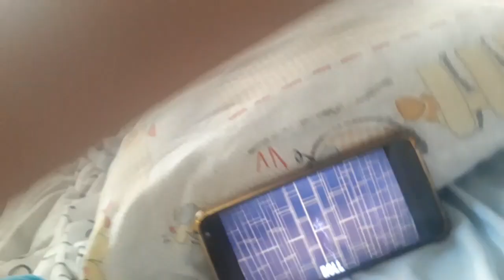Donald duck Frajola cat music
Vídeo de Frajola Zeca Urubu Paulo